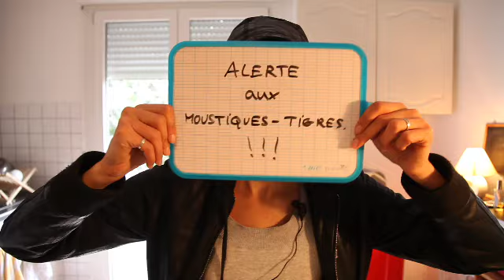Alerte aux Moustiques Tigres - Nicole Ferroni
Sketch inédit de Nicole Ferroni